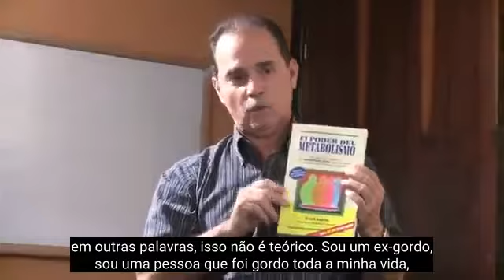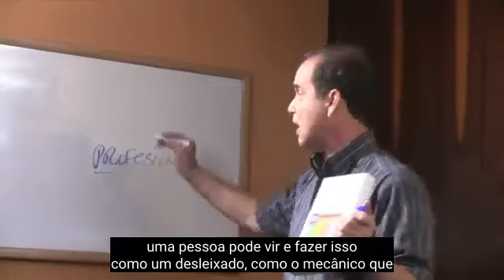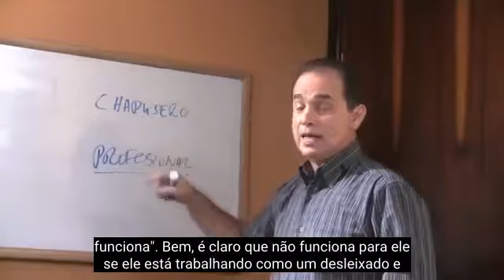#191 Metabolismo profissional ou desleixado?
Neste episódio, Frank passa a explicar como você pode cuidar do seu metabolismo de forma profissional, evitando recorrer a soluções temporárias e ineficazes.